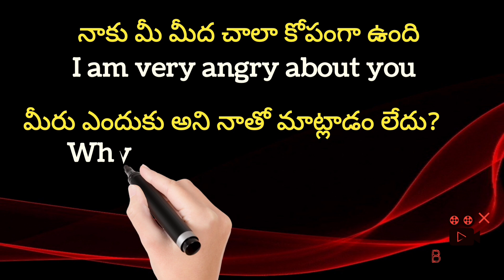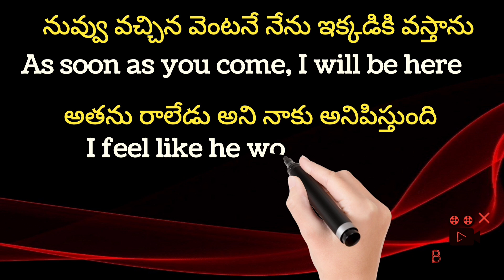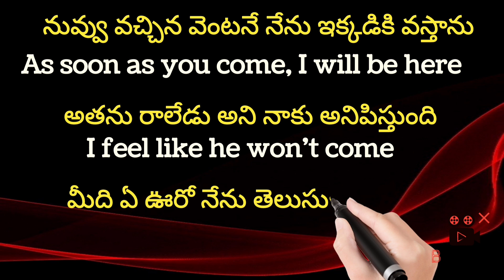Daily used English Sentences trough telugu | Spoken English